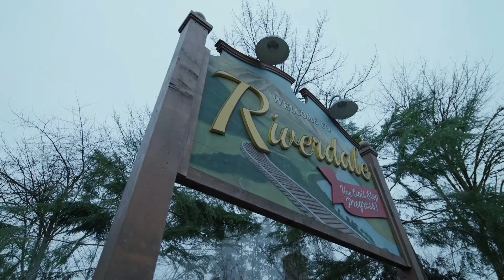Percival Is The Mayor Of Riverdale - Riverdale 6x12 Scene